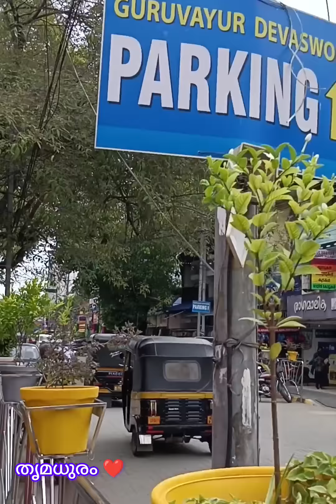ഈ സന്ധ്യാ വേളയിൽ ഒരു ഭക്തൻ പങ്കുവെച്ച കോരിത്തരിപ്പിക്കുന്ന അനുഭവം കേട്ടാലോ/thrimadhuram